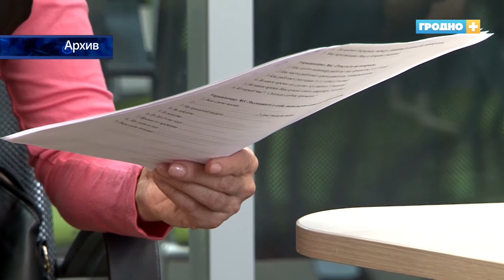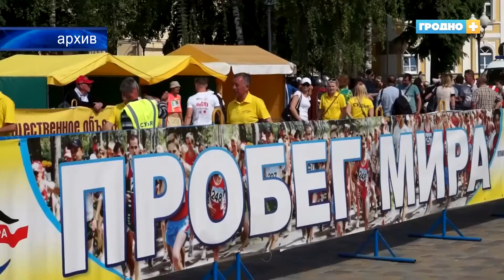Новости Гродно Плюс (выпуск 25.05.18)